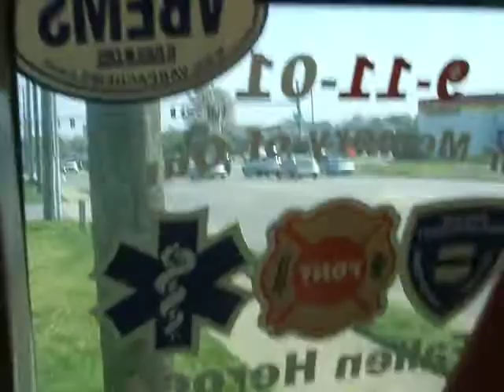Newport News VA. Medic 9